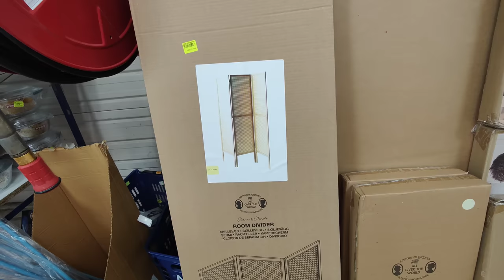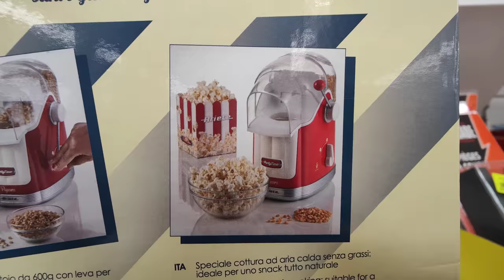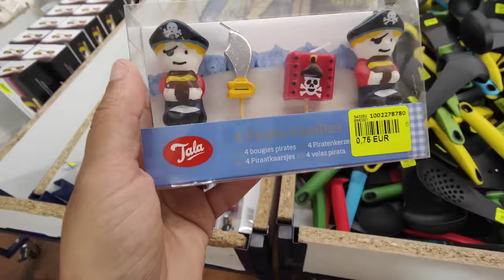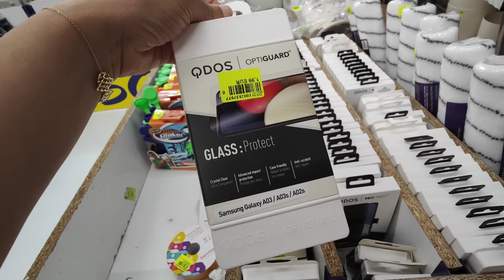NOZ ARRIVAGE MAISON 14 JUILLET 2023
NOZ ARRIVAGE